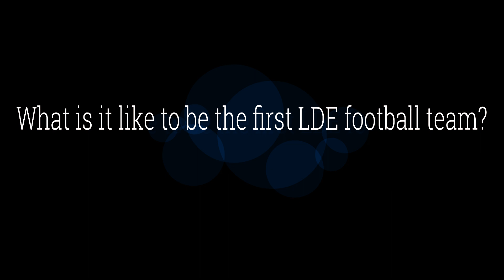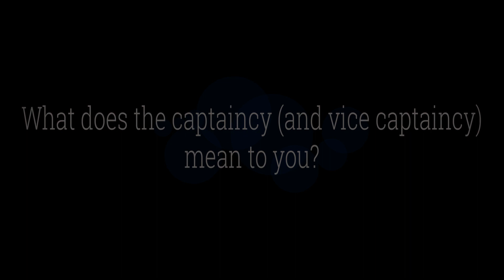Learner limelight: LDE football team captains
We sat down with the first ever LDE captains to find out about the new sport revolution at the college!